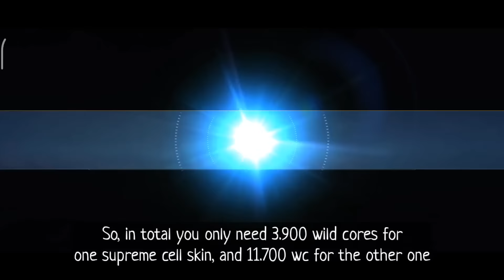SUPREME CELL GACHA SKINS - HOW MUCH DID IT COST? - WILD RIFT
League of Legends : Wild Rift content videos